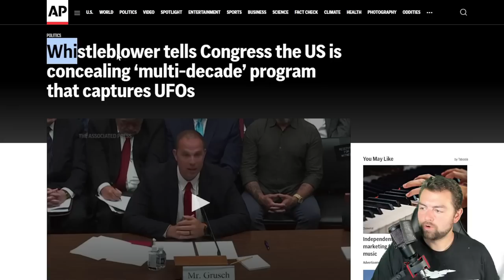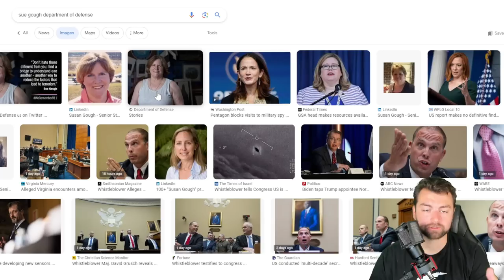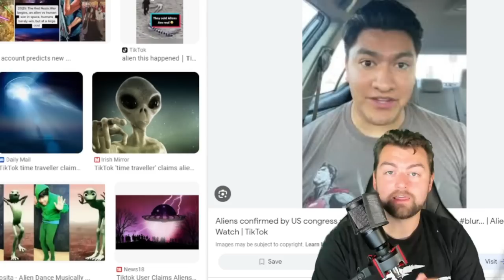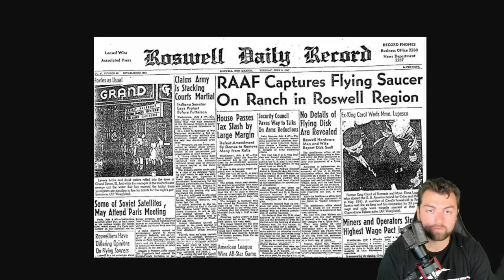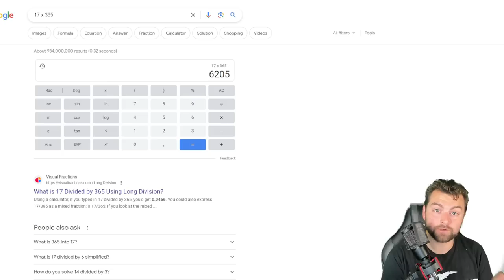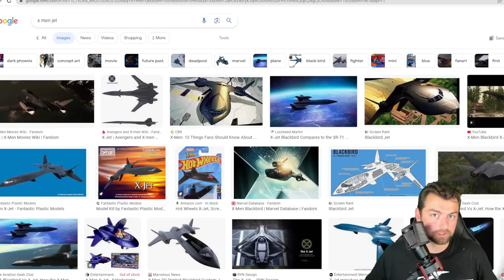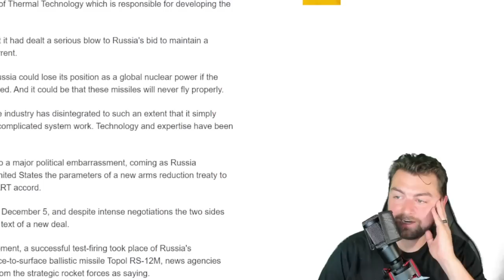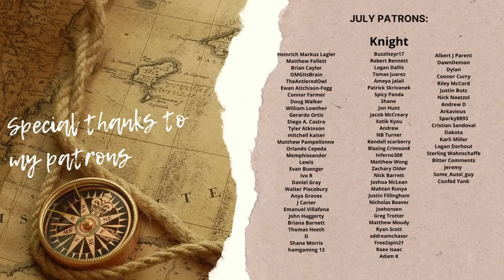Whistleblower Exposes US Government's Alien Retrieval Program: Alien Encounters in the Past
History of Alien sightings starts at 10:30
From Roswell to Area 51, there have been decades of speculation and rumors about the US military's involvement with aliens. But what if there's a grain of truth to all of this? In this intriguing video, we'll dive into the conspiracy theories and explore the claims of a US military member who alleges that his government has been hiding the truth about extraterrestrial life for years. Whether you're a skeptic or a believer, you won't want to miss this.